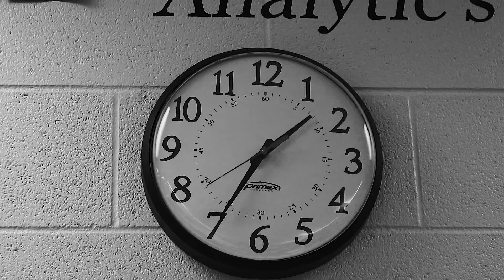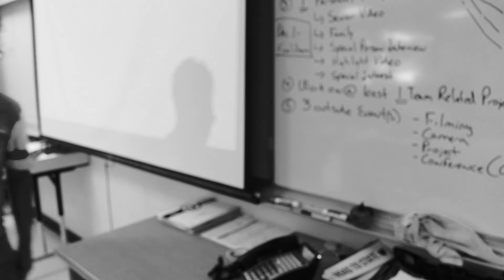Pause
A short film by Tommy Marquart.  What happens when you find yourself